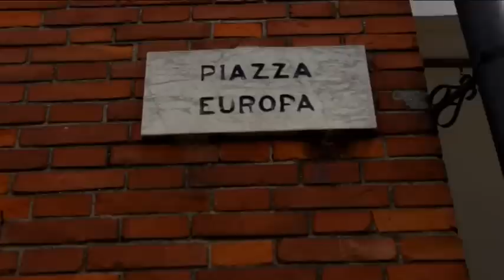Le Sentinelle dei rifiuti al mercato di piazza Europa | Chieri (Torino)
A CHIERI DOVE IL RESIDUO INDIFFERENZIATO E' MINIMO GLI AMBULANTI PORTANO DIRETTAMENTE I LORO RIFIUTI AI CAMION.

Le sentinelle dei rifiuti proseguono l'inchiesta sulla qualità della raccolta differenziata nelle aree mercatali. La nuova tappa è il mercato di piazza Europa a Chieri.
Finora il monitoraggio effettuato dalle sentinelle sui mercati di Torino ha mostrato che l'organizzazione della raccolta dei rifiuti in sostanza è sempre la stessa. La frazione organica è quella che viene differenziata con più attenzione da parte degli ambulanti, anche grazie alla presenza capillare dei bidoni appositi. Al contrario carta, plastica e in alcuni casi anche le cassette di legno non seguono lo stesso destino. Questo dipende sia da errori nel conferimento da parte degli ambulanti, sia dal fatto che in genere viene distribuito un solo sacco. Tutto ciò contribuisce ad aumentare notevolmente la quantità di rifiuti indifferenziati.
La situazione di Chieri si presenta diversa sotto molti aspetti. La raccolta differenziata è la norma tanto per gli ambulanti quanto per gli operatori ecologici. La differenza più rilevante è la presenza di un'area ecologica a lato del plateatico, presidiata per tutta la durata del mercato dagli operatori delle cooperative Frassati e Cooplast, che si occupano di tutto il processo di raccolta e trasporto. Carta e cartone da un lato, plastica e polistirolo dall'altro. I mucchi sono ben distinti e separati con muri e recinzioni dall'area mercatale per evitare che si disperdano. Sono gli ambulanti stessi a conferire i loro rifiuti in quest'area, mentre all'addetto spetta il controllo della corretta suddivisione delle frazioni. Le cassette di plastica e legno vengono svuotate di eventuali scarti residui e successivamente impilate. Per i plateau di legno, che diventeranno pellet, viene messa a disposizione una benna.
Una seconda differenza rispetto ai mercati di Torino riguarda gli strumenti per la raccolta che vengono messi a disposizione degli ambulanti. Presso i banchi di alimentari non sono presenti i classici bidoni marroni dell'organico. Gli scarti vengono raccolti in genere nelle cassette di plastica, più maneggevoli, e conferiti presso l'area ecologica. Per l'eventuale indifferenziato vengono usati degli appositi sacchi neri.
Ai banchi extra alimentari invece vengono consegnati due sacchi distinti, uno giallo per la plastica e uno bianco per la carta. Anche in questo caso la qualità della raccolta è controllata dagli operatori delle cooperative.
A fine mercato, smontati i banchi, sul plateatico resta poco o nulla. Una spazzatrice completa la pulizia dell'area in modo meccanizzato. Il vantaggio di poter usufruire dell'area ecologica è evidente. Ma forse non darebbe risultati così buoni senza la minaccia di multe per gli ambulanti che lasciano a terra una quantità eccessiva di rifiuti.
Gli operatori ecologici intervistati sostengono che il loro lavoro è notevolmente migliorato da quando, circa 7 anni fa, è stata introdotta la raccolta differenziata per il mercato di Chieri. Oltre a garantire una maggiore qualità della divisione delle frazioni impiegano meno tempo per ultimare il lavoro. Gli ambulanti, dal canto loro, non ritengono che questa organizzazione faccia perdere troppo tempo.
Il risultato di questa cooperazione fra Comune, gestori della raccolta rifiuti e ambulanti è un'altissima qualità della differenziata. Resta da capire se il modello di Chieri sia applicabile anche nei mercati di Torino.